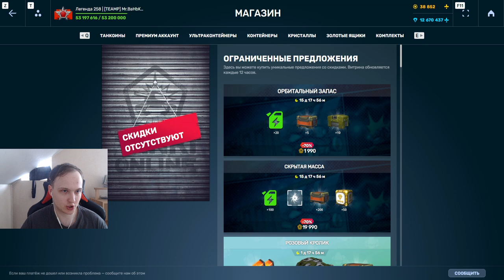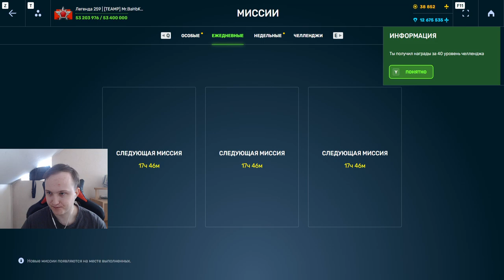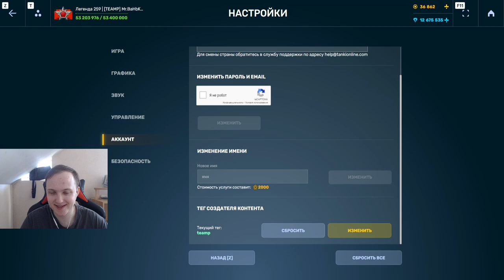ТУДА ИХ !Я ЛЕЧУ!УБИРАЕМ 3 МЕТЕОРИТА С КОСМОСА - ФИНИШНАЯ ПРЯМАЯ К БРОНЕНОСЦУ БЛИЗКА В ТАНКАХ ОНЛАЙН